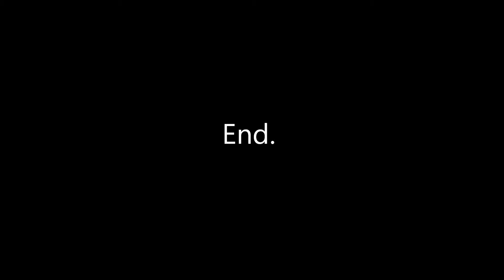McLean - Noise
Mikey and Kevin hear a strange noise